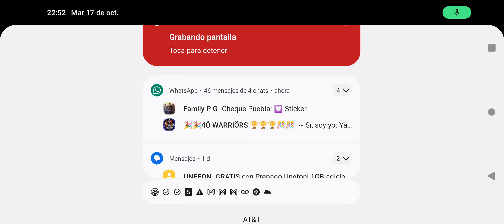Ghost Rider es la bomba//Review nuevo uniforme//Marvel Future Figth 2023.